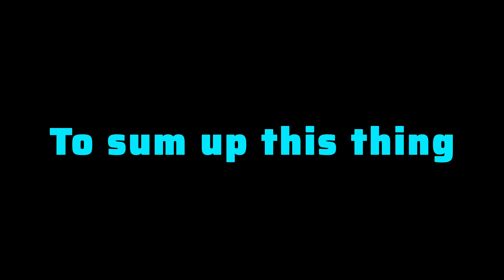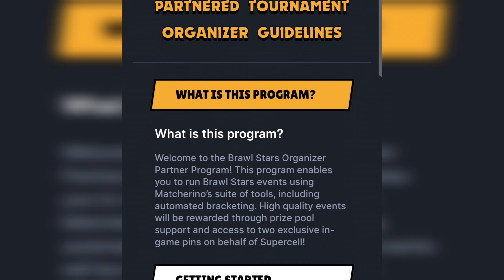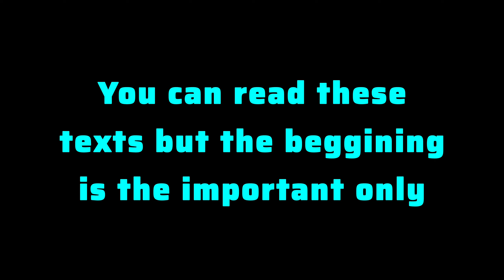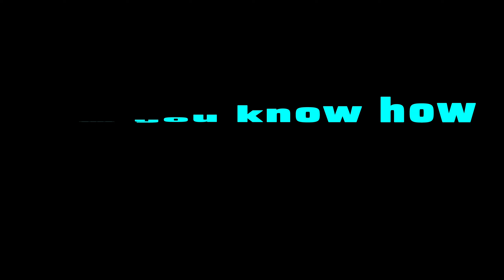Matcherino pin tutorial in Brawl Stars! Is it the rarest pin ever?